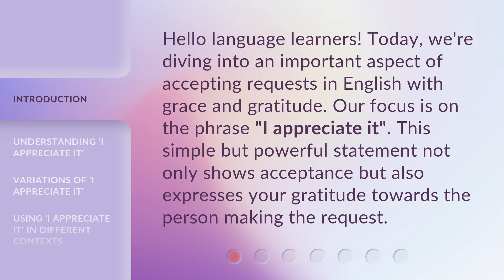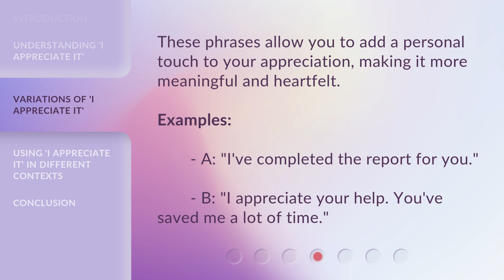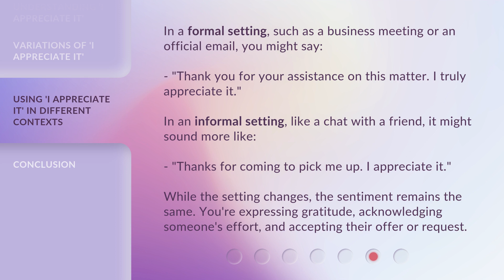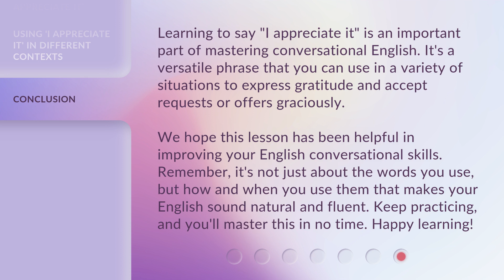Mastering the Art of Saying "I Appreciate it" in English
Mastering the Art of Saying 'I Appreciate it' in English • Learn how to gracefully accept requests and express gratitude in English with the powerful phrase 'I appreciate it'. Discover variations of the phrase and how to use it in different contexts to convey genuine thankfulness and acceptance.

00:00 • Introduction - Mastering the Art of Saying "I Appreciate it" in English
00:31 • Understanding 'I Appreciate it'
01:12 • Variations of 'I Appreciate it'
01:52 • Using 'I Appreciate it' in Different Contexts